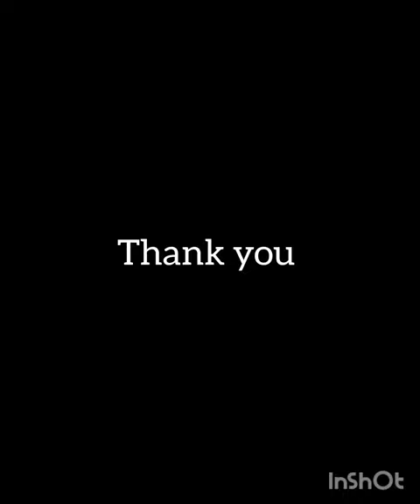Fish Dissection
The instructions and prompts below to make your way through the dissection.

The operculum is a flap or door that covers the fish’s gills. Use a scalpel and surgical scissors to cut the operculum off. This step will help expose the gills underneath.

The gills are composed of the gill arches (white) and rows of gill filaments (pink/red).

Use the scalpel again to cut the topmost gill arch out.

Place the gill arch in a petri dish with water.

Then place the petri dish under a microscope and focus it.